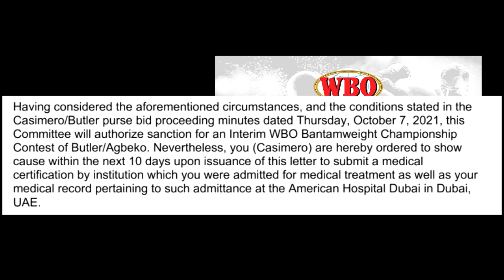WBO may utos kay Quadro Alas, para KAMPEON pa rin | Donaire at Gaballo pasado, LABAN na bukas!